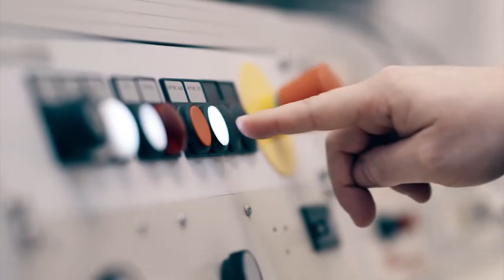2021 Pagani Huayra R – Sound & Price | The most extreme Pagani Hypercar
The new 2021 Pagani Huayra R is Pagani's most extreme hypercar built exclusively for track use.
Base price Pagani Huayra R: EUR 2.6 million
New Pagani Huayra R 2021 video review and description.
THE PAGANI HUAYRA R
The most extreme Pagani Hypercar made exclusively for use on the track
The new Pagani V12-R, the exclusive beating heart of the Huayra R
A naturally aspirated V12 generating 850 HP output and 750 Nm of torque
Maximum track performance up to the red line of 9000 rpm
A laboratory car that incorporates the technology of future Pagani models
Celebration of performance, technology and art applied to a track car
The pinnacle of Pagani Automobili technological development, packed into just 1,050 kg
Safety at the highest standards
Arte in Pista: a new, exclusive chapter of tailor-made customer experiences
Limited to just 30 examples
Base price: EUR 2.6 million + TAX
Engine – The Pagani V12-R
Equipped with the latest technology derived from the world of racing, the new powertrain delivers 850 hp (625 kW) at 8250 rpm and maximum torque of 750 Nm – already available from 5500 to 8300 rpm – while the 200 bar direct injection system optimises performance by ensuring maximum efficiency in terms of thermodynamics and autonomy.
The Huayra R was created to offer the ultimate experience for anyone who wants to enjoy peak performance on the track up to the red line of 9000 rpm. For the engineers at HWA AG and Pagani, this objective meant not only focusing on increased power as a key element of research, but also prioritizing lightness. This challenge was embraced by Affalterbach engineers without hesitation and after more than two years of design and development, the powerful Pagani V12-R tipped the scales at a total weight of 198 kg (436 lbs), placing it at the top of its category.